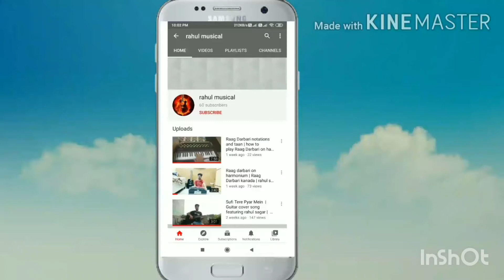Tu Bhi Sataya Jayega Guitar Chords | Vishal Mishra | Tu Bhi Sataya Jayega Guitar Lesson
Em
Toda Jayega Tu Bhi Toda Jayega,
Em
Meri Tarah Tu Bhi Xoda Jayega -2
Am          d        C                Em
Kitno K Dil Barbaad Karega, Aag lagayega
Am                 D                                Am
Tu sach me kitna behaya hai, sach ye saamne aayega,
Tune bada sataya hai mujhe jaa tubhi sataya jayega
Em                D                            C        Am      Bm
haye bada rulaya hai mujhe jaa tubhi rulaya jayega,